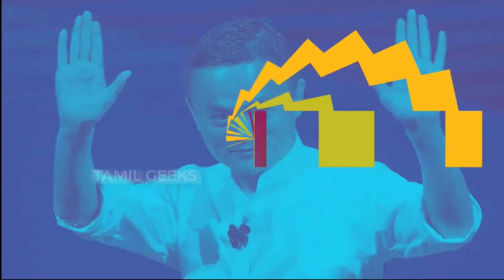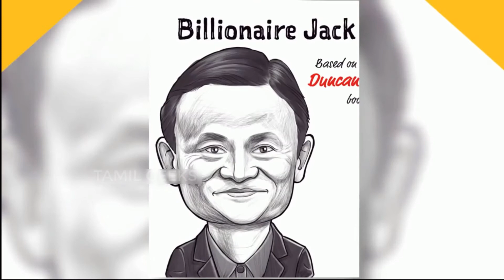JACK MA BIOGRAPHY IN TAMIL | The Inspiring success story of JACK MA IN TAMIL | TAMIL GEEKS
The Inspiring success story of JACK MA | 7 Success secrets of Alibaba company | TAMIL GEEKS

(ONLY EGLISH)